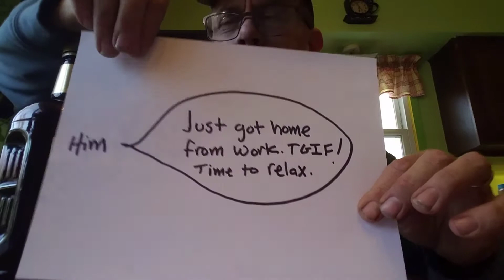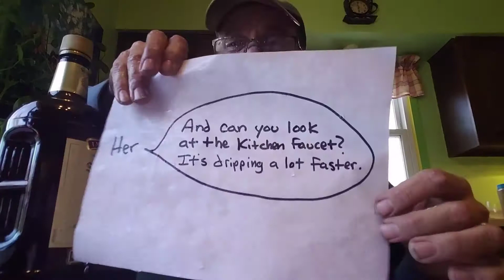Texting While Married 8